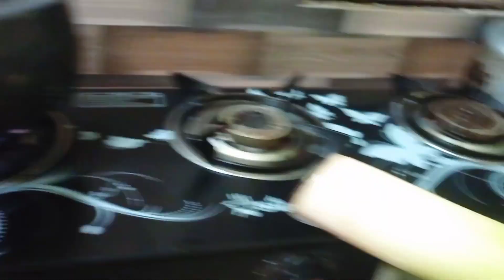Fish thali recipe/ Fish head, fish egg, fish intestine and fish fry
Different types of shorts and videos on lifestyle and cooking